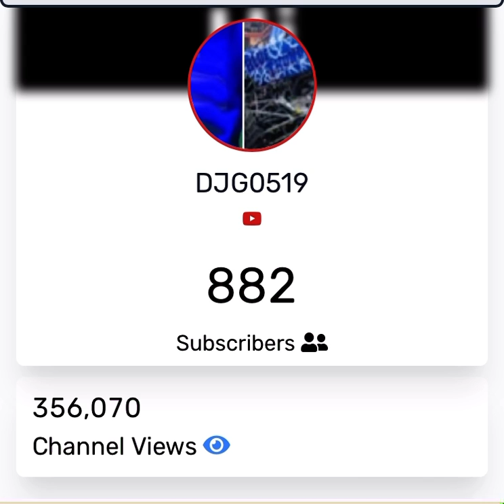Subscriber live little time lapse